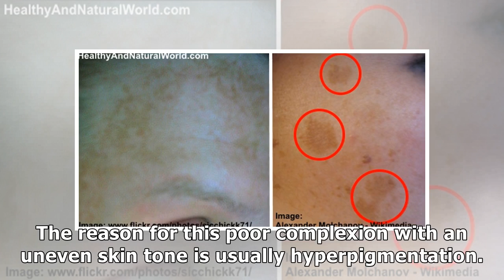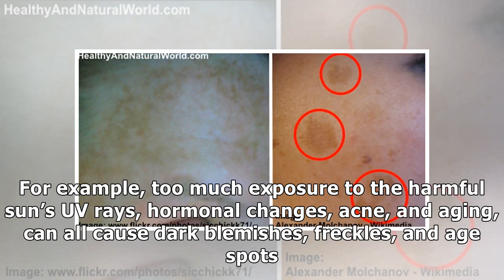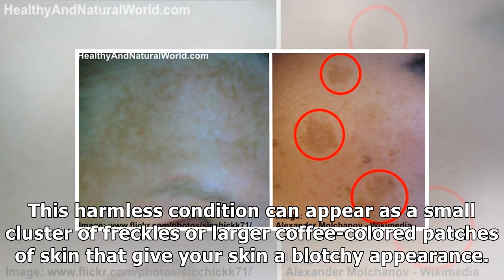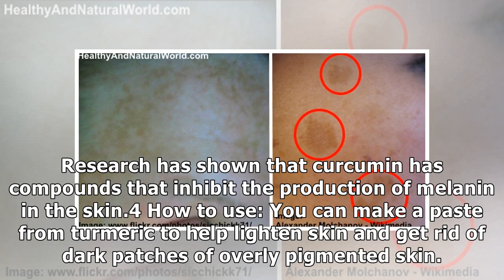Uneven Skin Tone: Causes and Home Remedies (Research Based)